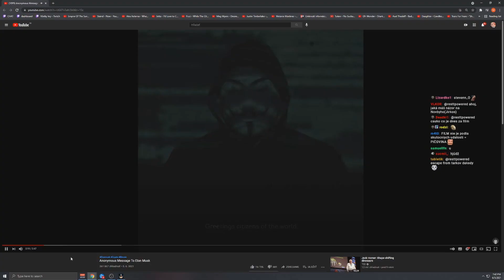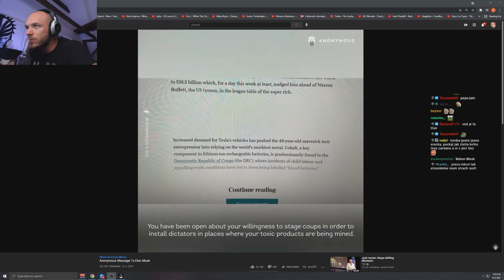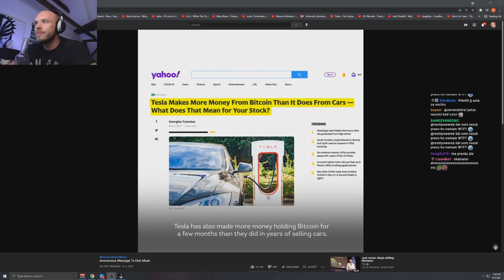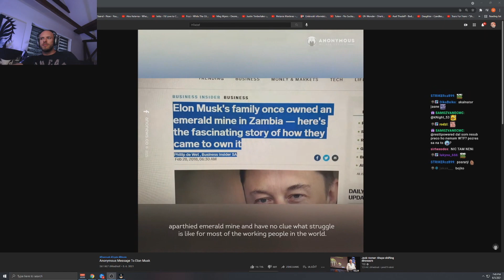Restt - Tajomná Správa pre Elona Muska